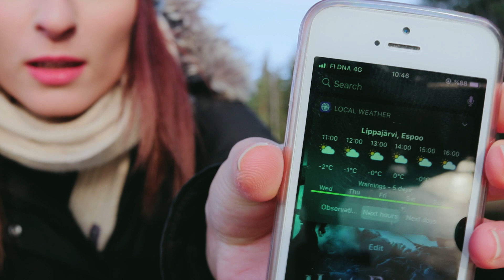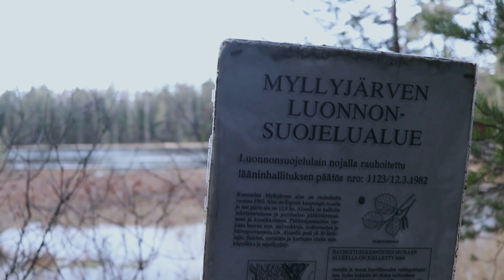Letting Go I Walk with me in the forest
Taking you on a peaceful forest and lake walk in the first day on 2020. No we are not walking on the lake! :D
Me on social media @hazalophy